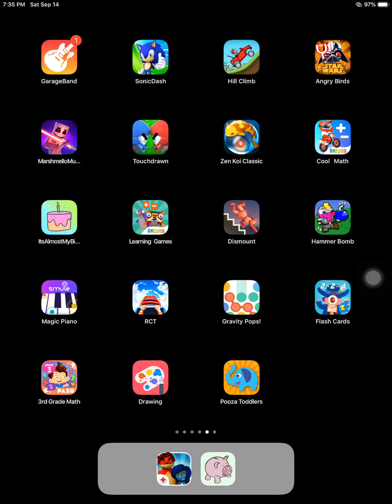Another stair dismount game